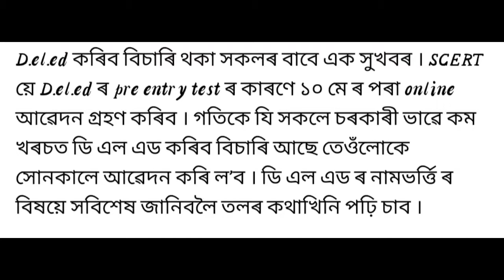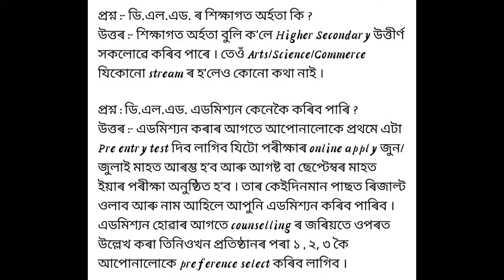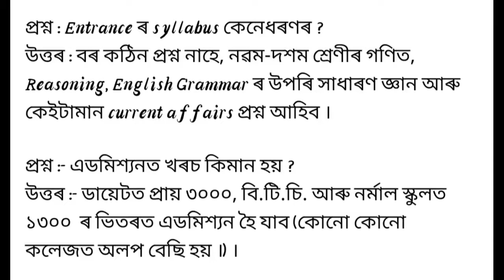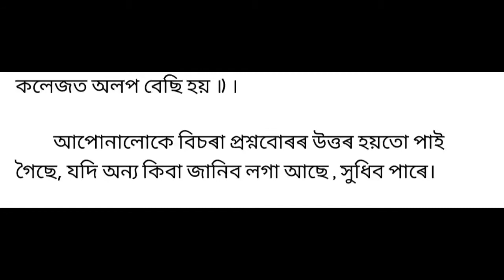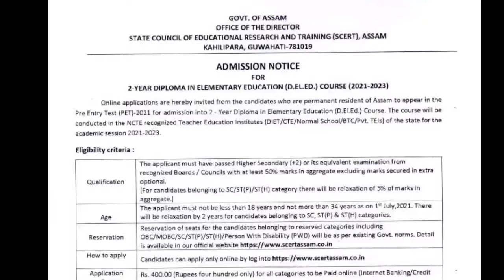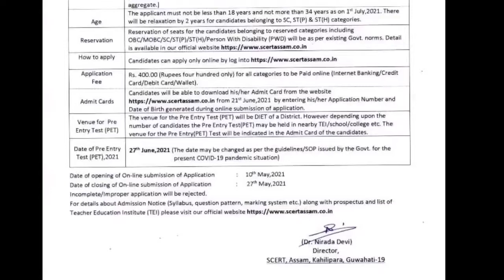Assam SCERT D. El. Ed 2 Years Course 2021 // Assam Government D. El. Ed Course 2021 Online Apply..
D. El. Ed Course 2021 Online apply full process...

Assam SCERT D. El. Ed 2021